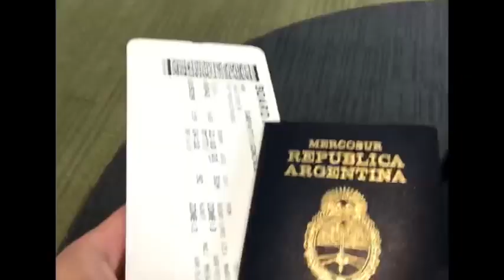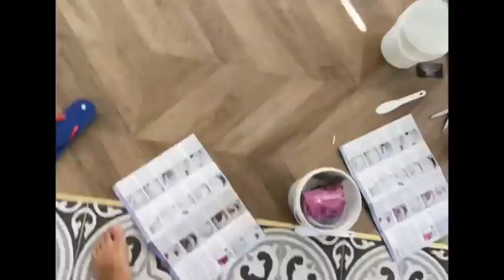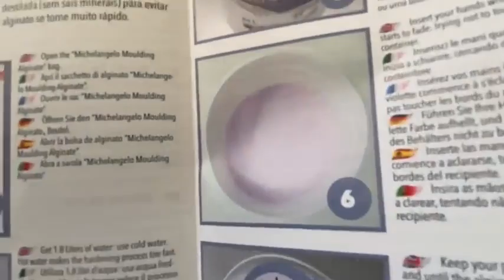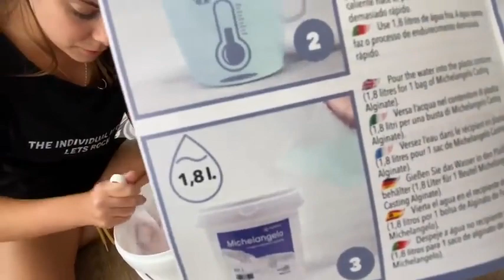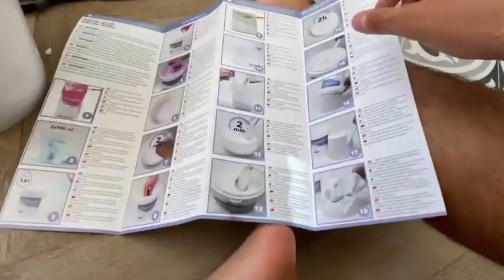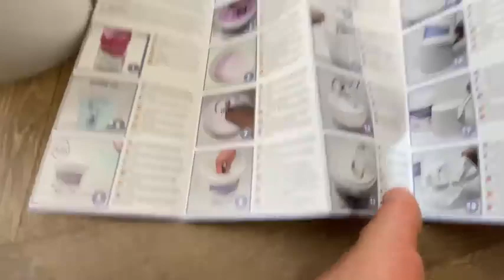VIAJO A CONOCER A MI NOVIA A ESPAÑA 🇪🇸✈️😭 parte 2